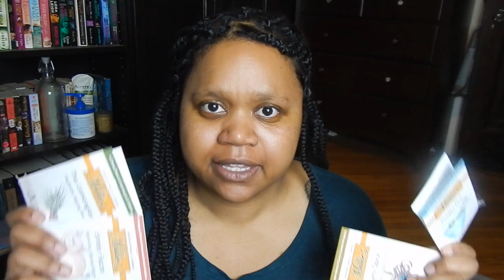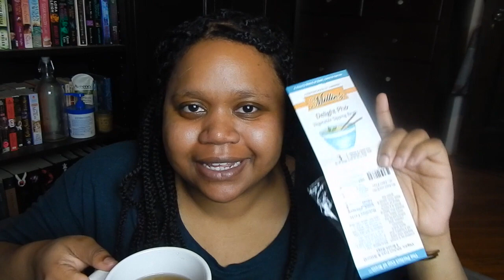Broth Tea Bags?!?! Millie's Savoury Tea Review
This video is about Broth Tea Bags?!?! Millie's Savoury Tea Review make sure you check out their for more information and to get your hands on these amazing broth tea bags!